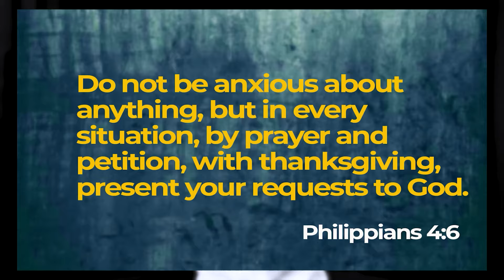Family Life Series with Mama Rita Live from the UK || 17. 04. 24